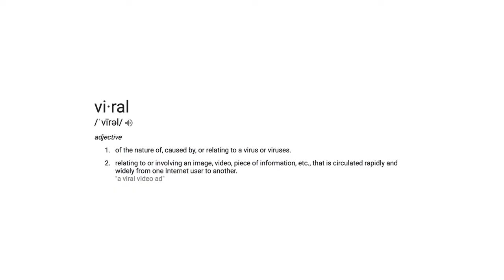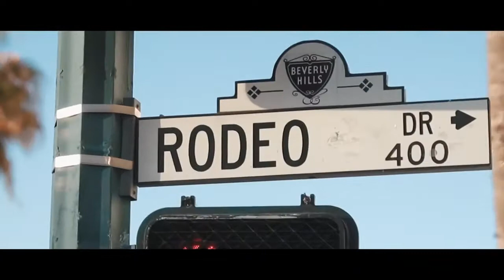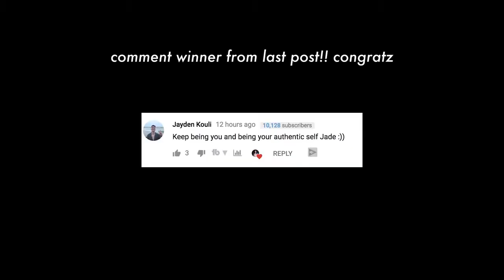Create Viral Content How to Grow Views & Subscribers Tips for New Youtubers 2021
My Video Went Viral. Here's Why
Reason of my viral contents
How to Make Viral Ads, Viral Content and Viral Videos (3 Steps to ALWAYS Go Viral)
How To Grow with 0 Views and 0 Subscribers (Must watch when starting a YouTube Channel)
(WORLD RECORD) - Growing My YouTube Channel From 0 to 1000 Subscribers in 1 DAY
How To Get 100 Subscribers EVERY DAY On YouTube | Grow on YouTube FAST in 2020!
How to Promote Your YouTube Video When You Have ZERO Subscribers
My Tips for YouTube - How to Grow on YouTube? YouTube Explained!
Live Proof | 4000 Subscribers in 1 day | increase Subscribers | how to grow YouTube channel fast
What YouTubers Don't Tell You About Starting a Channel (using Fiverr)
How Much Money Does My Small 9,000 Subscriber YouTube Channel Make?
My Age: 27 | I am Indian | I Made 6900+ Crore in 3 Years | Case Study | No. 236
How to start a Youtube Channel and Earn Money?

TipsForNewYoutubers​ 2021